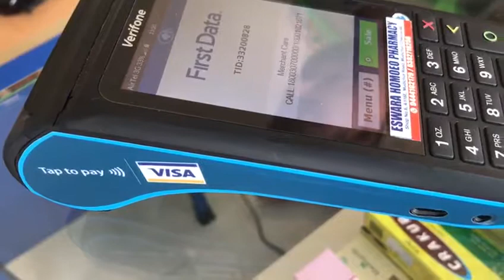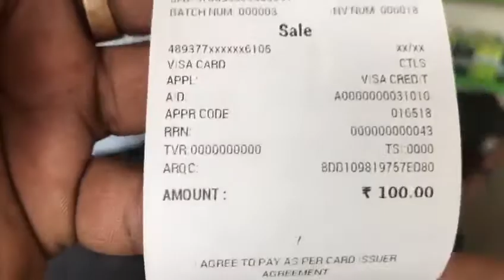purchase ATM card haking so care full...